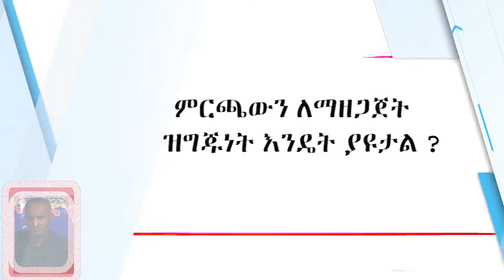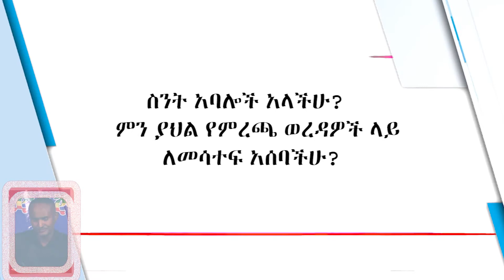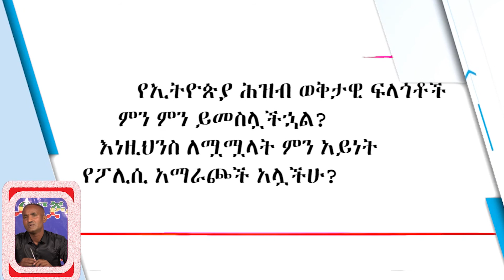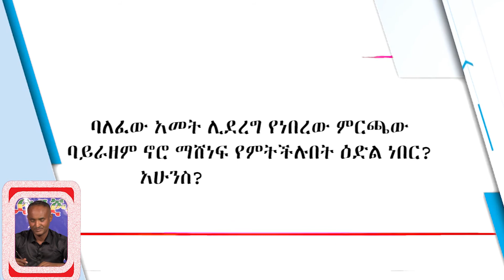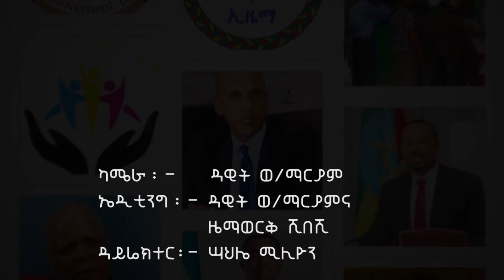መኢአድ፣ ምርጫ ቦርድ ፍላጎት ቢኖረውም አቅም የለውም ብሎ ያምናል